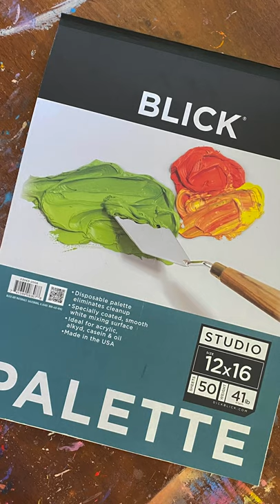Oil Painting Tutorial || Mixing A Traditional Color Palette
In this oil painting tutorial, I'll walk you through the supplies you'll need to set up a palette, and then I'll actually mix a traditional color palette with you. I'll show you some of my favorite colors that I use time and time again, and give you a few of my color secrets! This is what I would consider a traditional "Kristen Lynn Art" color palette - not traditional in the classical sense of the term.